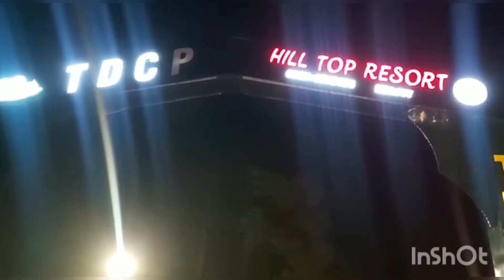Tour TDCP Khujat Murree | Hill Top Resort Murree | Murree Pakistan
Tour TDCP Khujat Murree | Hill Top Resort Murree | Murree Pakistan | Gill badshah vlogger
| hindi | Urdu | Punjabi

tdcp hill top resort khajut murree,tdcp hilltop resort khajot murree expressway,food review of tdcp hilltop resort khajot murree,

hill top resturant,hill top resort,tdcp murree expressway,tdcp hilltop resort khajut,tdcp hill top,khajut resturant,beautiful pakistan,tdcp resort,tdcp murree,

tdcp lodges murree,khajut murree,murree lodges,murree expressway,tdcp forrest,

tdcp resturant,hilly areas,murree huts,murree tdcp,tdcp khajut,night stay murree,